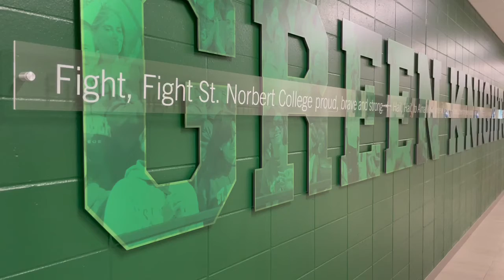SNC Basketball story